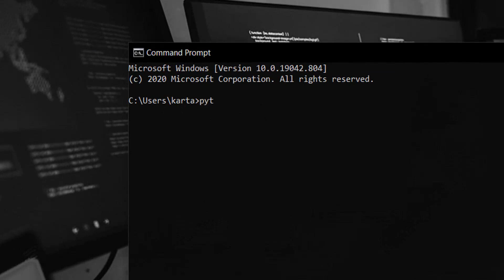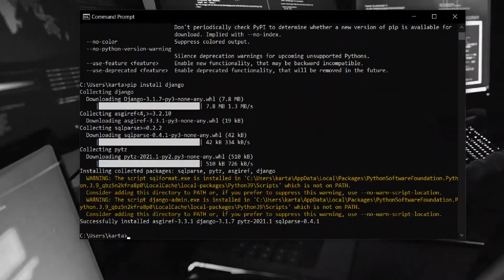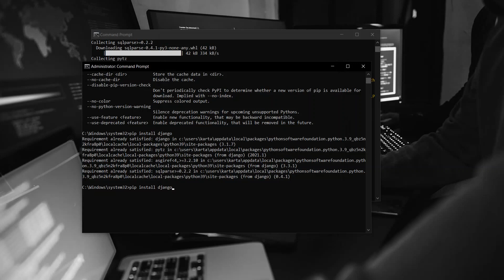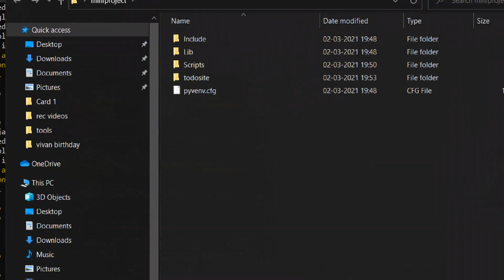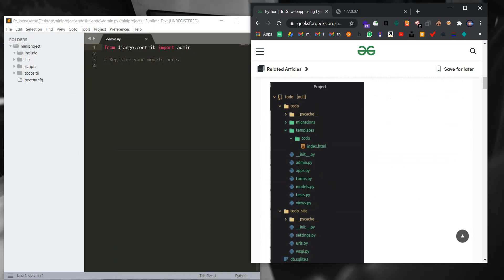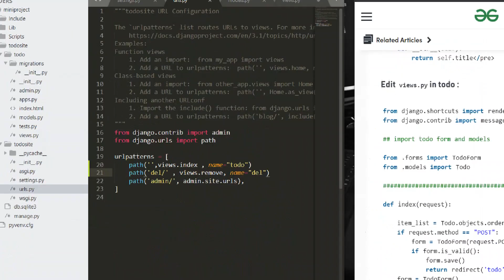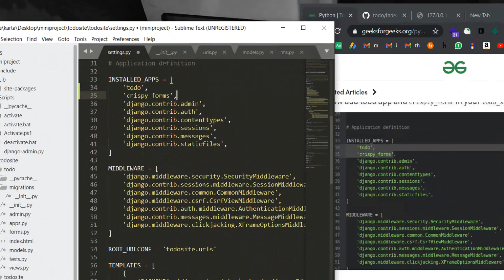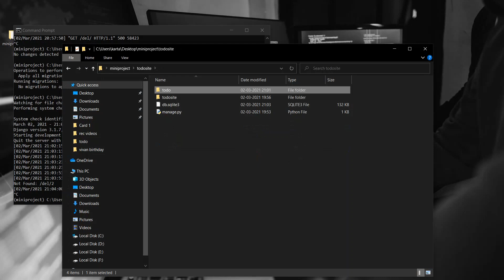How to Build a Python Web App using Django 2023 | Django Projects (Tamil)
Welcome to our tutorial on "How to Build a Python Web App using Django"! In this video, we will take you step-by-step through the process of building a web application using Python and the popular Django framework.

By the end of this tutorial, you will have a solid understanding of how to build a fully-functional web application using Django, and be ready to take your Python development skills to the next level.

💯 About Digital Entrepreneur
Digital Entrepreneur Channel is created by Budding Entrepreneurs, for Budding Entrepreneurs to create a passive income stream, Build a side hustle and grow together in our Lives.

👨‍💻 Merchandize - (Even we wanted to make small profits through this :)

👨‍💻 Our Amazon Tool Kit
👉🏻 The Mic we Use
👉🏻 The YouTube Kit

👨‍💻 Movers and Shakers
👉🏻 100 Amazing Patterns(Coloring Book)
👉🏻 Mandala Patterns
👉🏻 Stress Relieving Designs